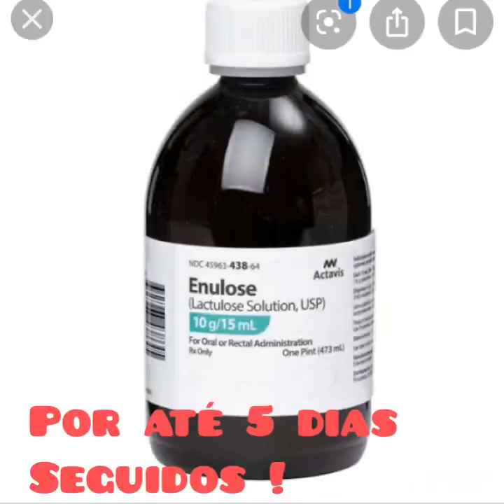Meu gato não consegue fazer coco!